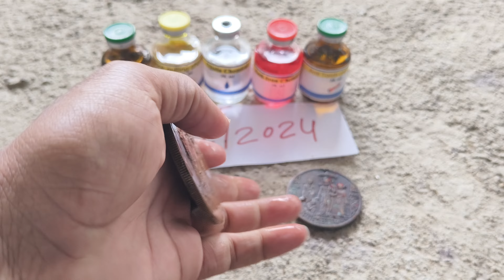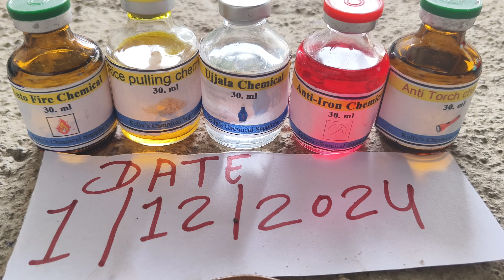Anti iron Coin Chemical formula Available ☎️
Anti iron Coin Chemical formula Available 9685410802

NTR chemical coin available